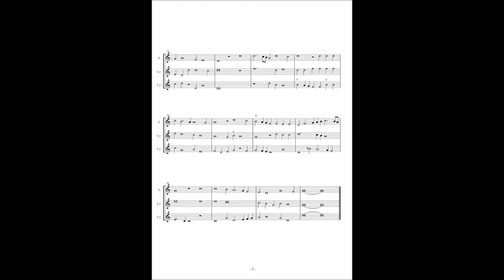Chansons d'amour No.7, Convert, "Se mieulx ne vient, d'amours peu me contente"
Convert(ca. 15c.)